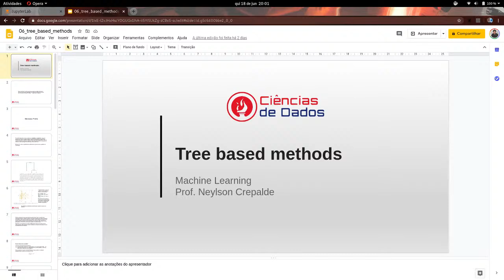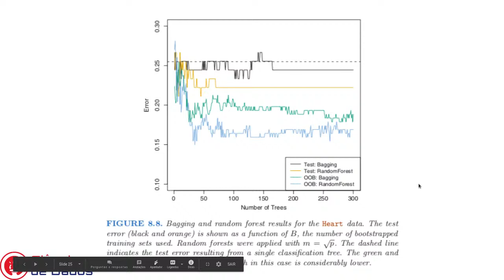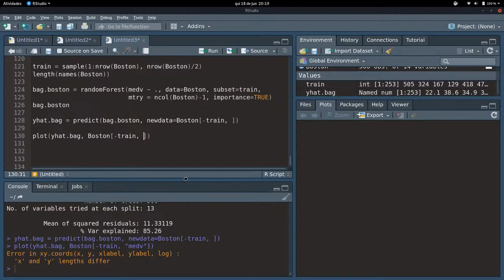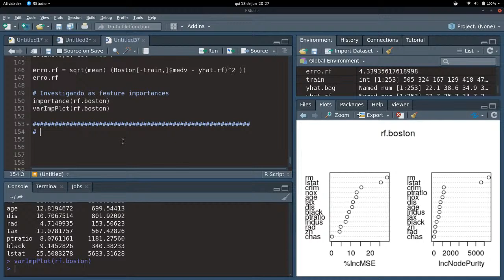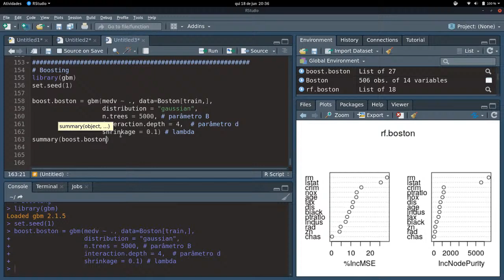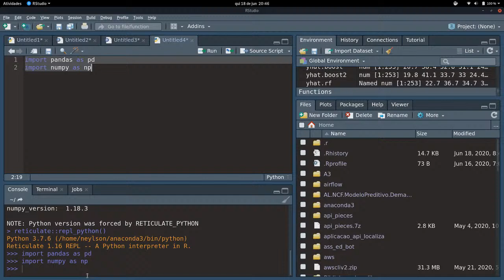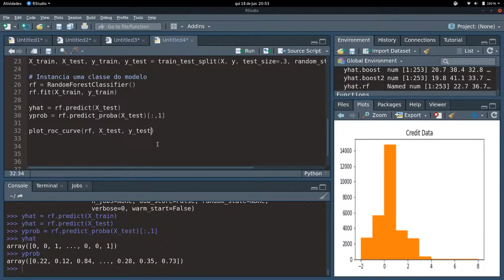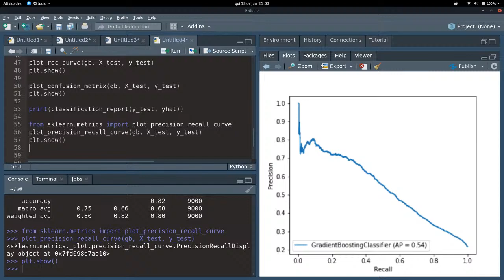Machine Learning - Bagging, Random Forest e Boosting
Exemplos no R e no Python usando o RStudio.
Prof. Dr. Neylson Crepalde